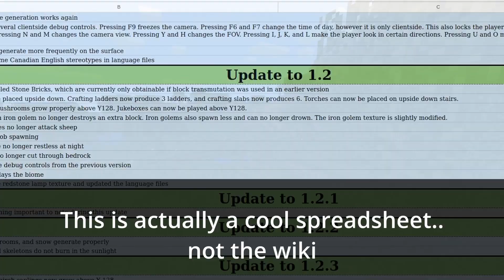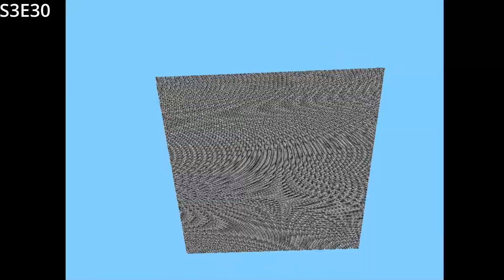Why Unobtained is DIFFERENT | 100 Episodes of Unobtained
Unobtained has come a long way from just a small series done by just me to a community of like minded minecrafters dedicated to discontinued features. and Discovering the impossible made possible. This episode looks back on 100 episodes of unobtained and explains what unobtained actually is. Enjoy!
Official Links:
Channel Memberships:
Common places I get my Music:
Public Domain Works